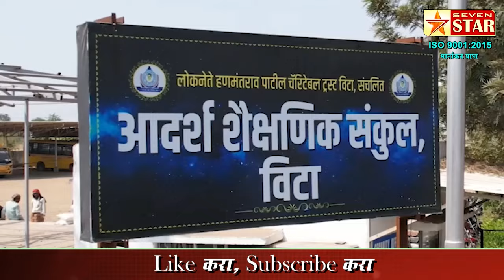ढाणेवाडीतील श्री. वेताळेश्वर रथोत्सव कमिटीचा मोठा निर्णय | 7 STAR NEWS